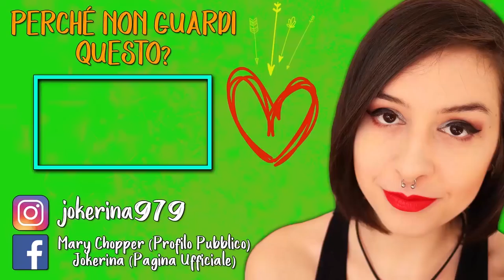SLITHER.IO DI COMPLEANNO (che è domani)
Ciao.